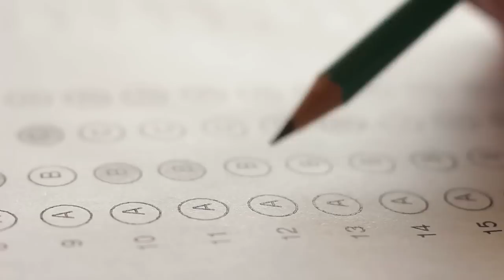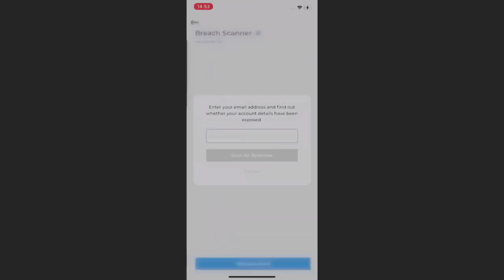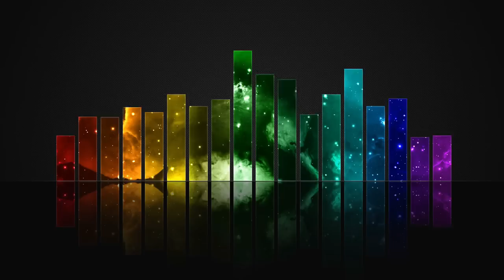Most of You Will Get This Wrong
Grab Atlas VPN 3-year VPN plan for USD 1.79/mo + 4 months extra with a 30-day money-back guarantee. before the deal expires!